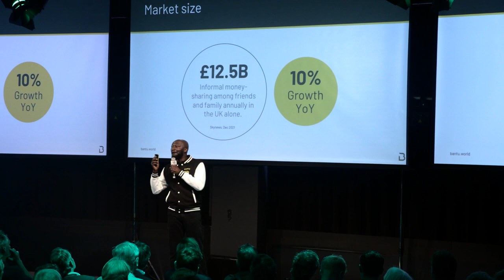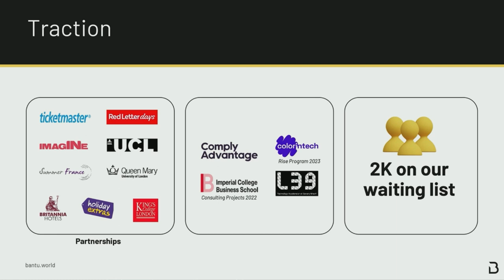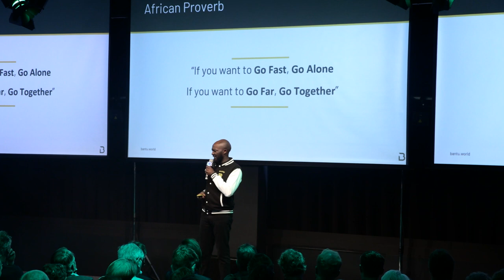Bantu - Inclusive Fintech & DeFi - Pitch @ Impact Day: Sparking Change | 2023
Bantu is a social planning, savings and payments mobile app for groups, allowing to seamlessly create a tribe and invite friends to save money together. It can also be used to send money, make group purchases and to see who paid what. By having it all in one app, it’s 80% faster to transparently co-ordinate group savings, expenses and payments.